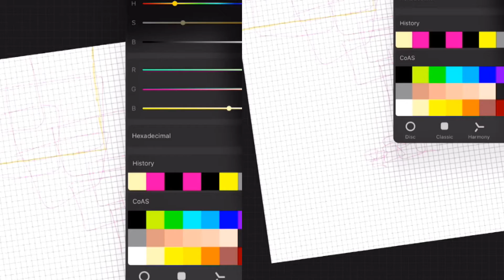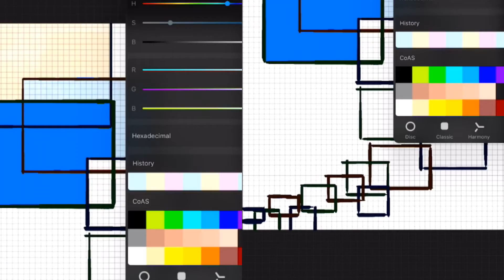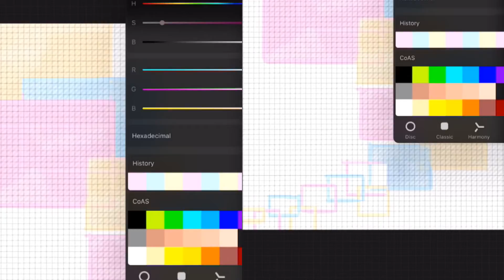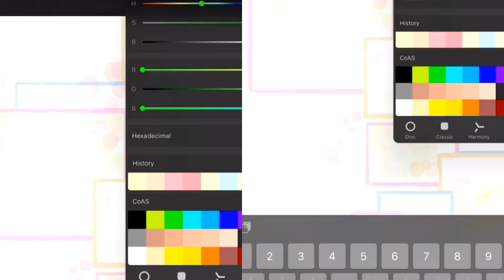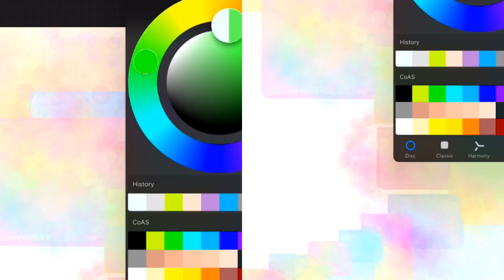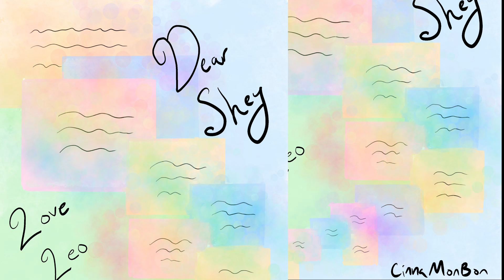CinnaMonBon Draws [Commissions]: Letters (For Leo)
Here is a commission from Leo, to Shey.

Let me know if you would like a commission!